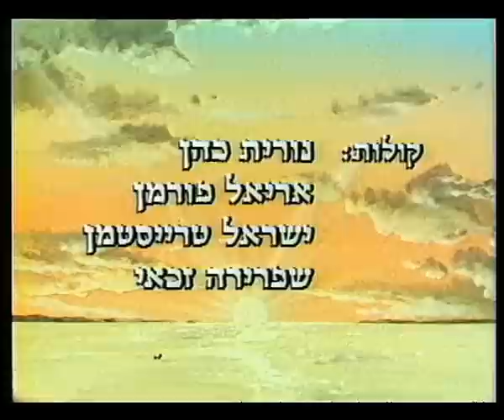הלב - 3 - למעלה ולמטה על ידי GENOA